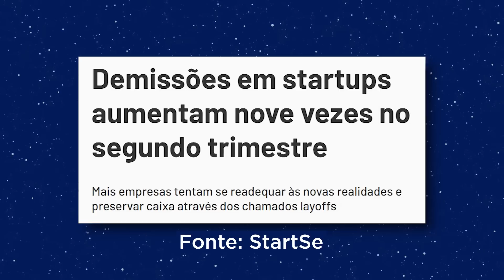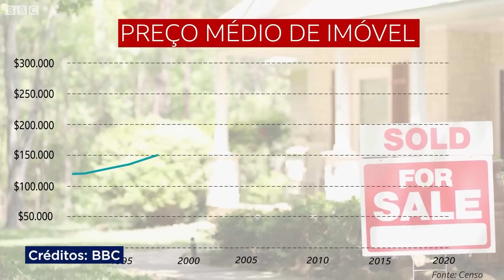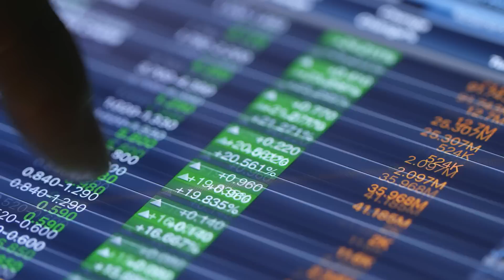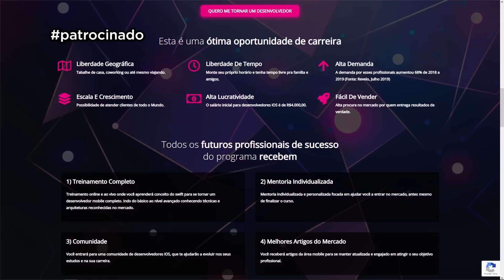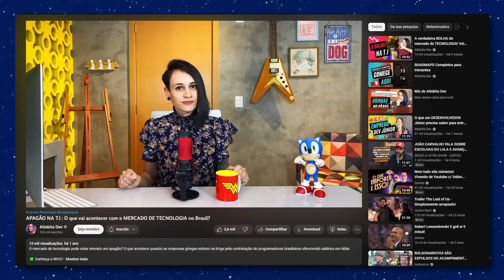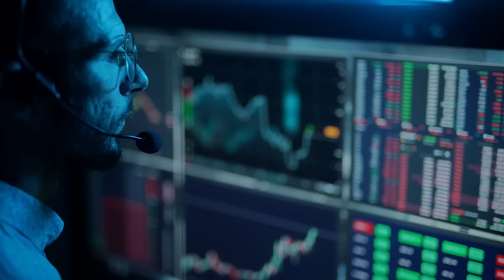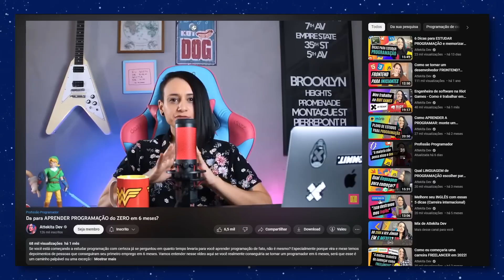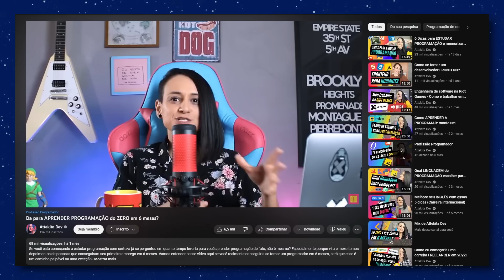LAYOFFS na tecnologia. Startups demitindo em massa! É hora de se preocupar? (Bolha na T.I)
Se você está acompanhando as últimas notícias do mercado de tecnologia, com certeza se deparou com uma série de anúncios de layoff em big techs e startups. Grandes empresas do mercado anunciaram cortes ou congelaram contratações. Isso mesmo, demissão em massa de centenas de colaboradores, sendo grande parte engenheiros de softwares. Será que é hora de se preocupar? Será que isso afeta mesmo quem já está no mercado e tem uma certa experiência? Como fica para quem está entrando agora? Muitos de vocês me perguntaram e nesse vídeo vou dar o meu ponto de vista se eu acredito que a bolha realmente estourou!

🔥INSCRIÇÕES ABERTAS🔥
✅  Formação completa em desenvolvimento mobile iOS da Backfront Academy

⏰ Duração do vídeo 16:18

ツ ESPERO QUE VOCÊS APRECIEM ESTE VÍDEO!
👉Se você gosta deste vídeo, por favor, curta e compartilhe.

 Não se esqueça de me dizer sua opinião nos comentários abaixo.
 Assistir meus outros vídeos:

★ Engenheira de software na Riot Games - Como é trabalhar em uma das maiores empresas de games!

✿ MANTENHA-SE CONECTADO:
💖 Links Meus